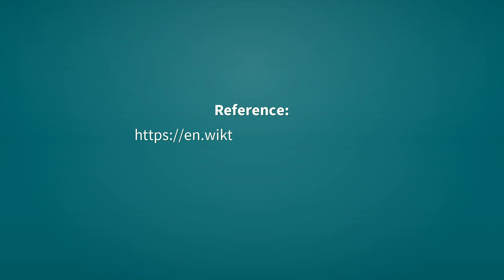Emit | Definition of emit 📖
See here, the definitions of the word emit, as video and text.

emit (verb)
    To send out or give off.

Reference:
    emit